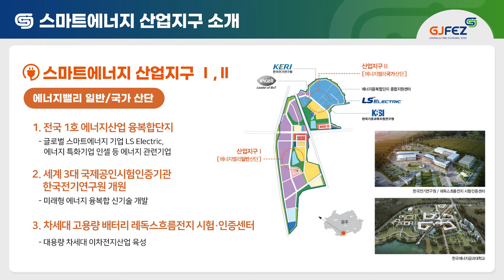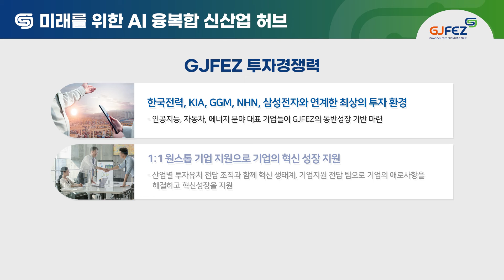미래를 위한 AI 융복합 신산업 허브, 광주경제자유구역 한 눈에 살펴보기!!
광주경제자유구역의 혜택과 특징을 한 눈에 살펴볼 수 있도록 카드뉴스 영상을 통해 소개해 드립니다!!

✔ 미래를 위한 AI 융복합 신산업 허브
✔ 새로운 비즈니스를 창출하는 기회와 가능성의 무대
✔ 여기는 광주경제자유구역입니다